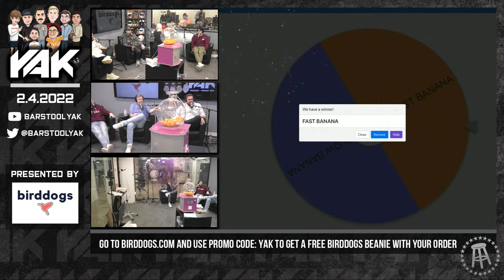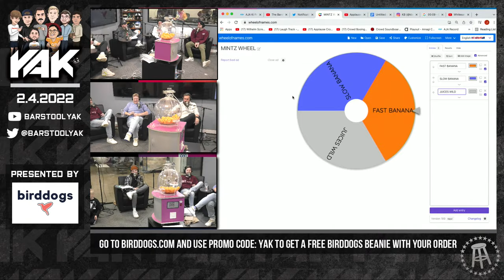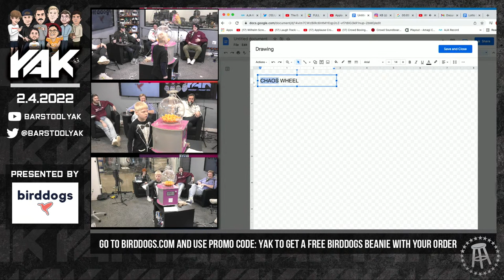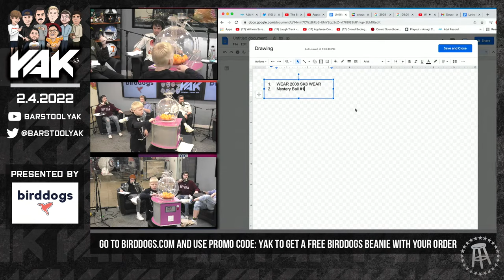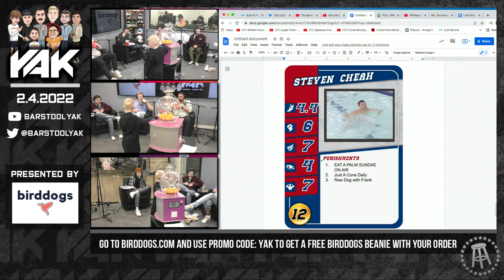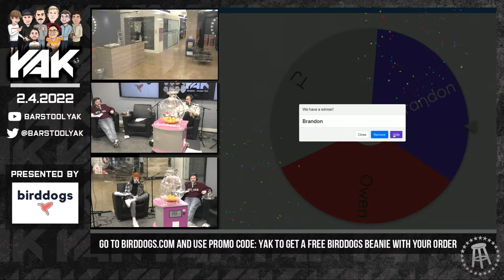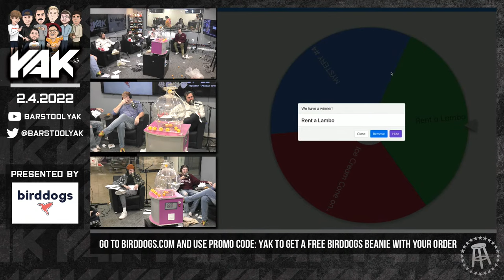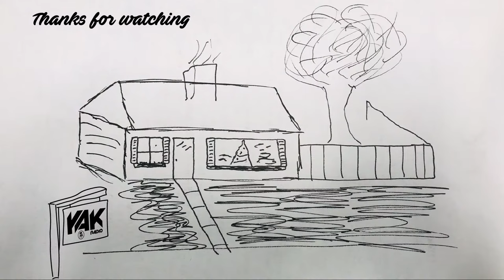The Barstool Yak with Big Cat & Co || Friday, February 4th, 2022